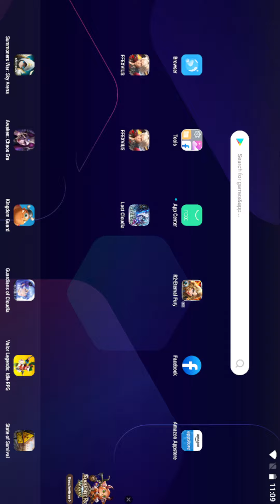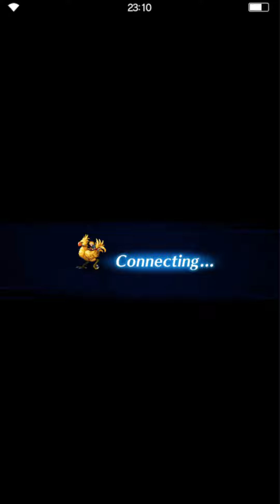FFBE - Budget Guide: Ancient Dinosaur EXT (All Missions)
Heey everyone. Here's my budget guide for Ancient Dinosaur EXT. If you have Reberta, this fight is a complete joke. Same with Louise tbh. Either works.

Timestamps:
0:00 Intro
1:39 Fight Start
7:45 Damage Report
8:52 Party Builds
11:50 Outro